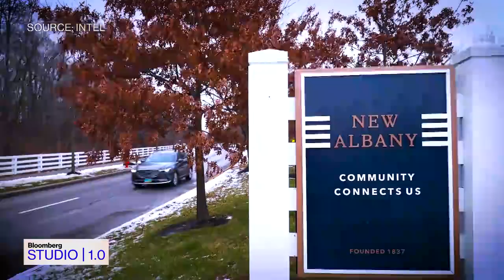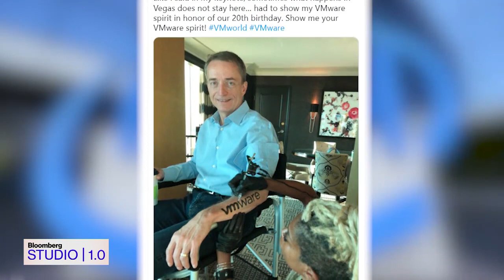Intel CEO Pat Gelsinger on Bloomberg Studio 1.0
On the latest episode of Bloomberg Studio 1.0., Emily Chang speaks with Intel CEO Pat Gelsinger on the heels of his one year anniversary, about Intel's bold bets to bring semiconductor manufacturing back to the United States, and his vision to reshape the competitive landscape of the $500 billion chip industry.